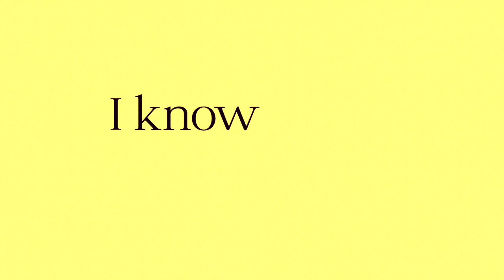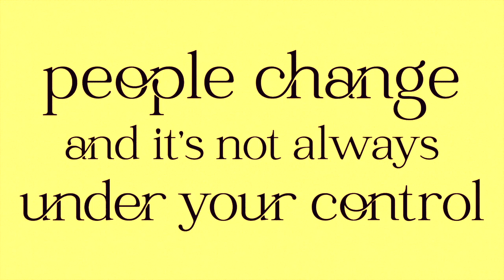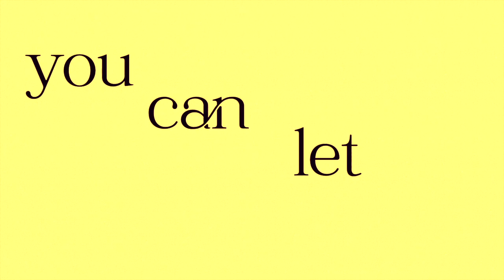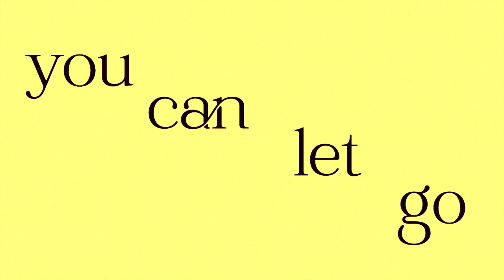Tell Your Story (Lyric Video) - Topher James and Biscuit Brigade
From the "Tell Your Story" EP released April 2nd 2022. With this song I am attempting to depart from an autobiographical stance. I wanted to pay homage to all those people that have stories that maybe they are too afraid to share.